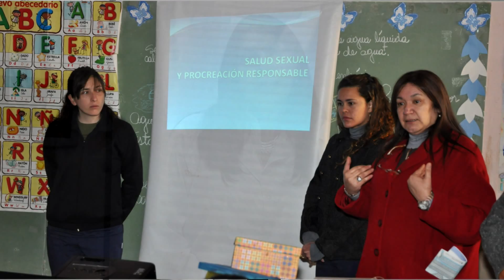04 de Julio - Día del Médico Rural